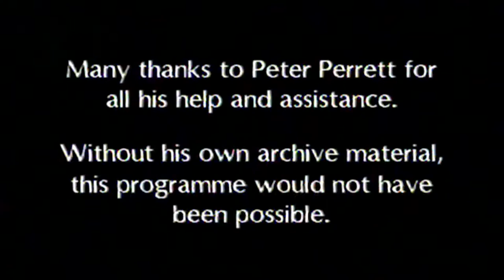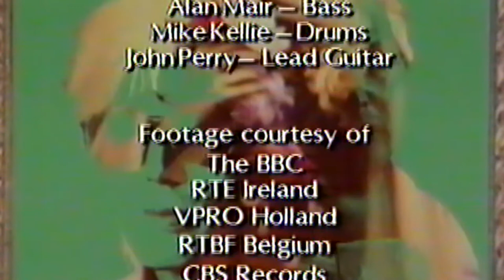The Only Ones - The Beast plus Peter Perrett Interview.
From the Faster Than Lightning VHS Tape.